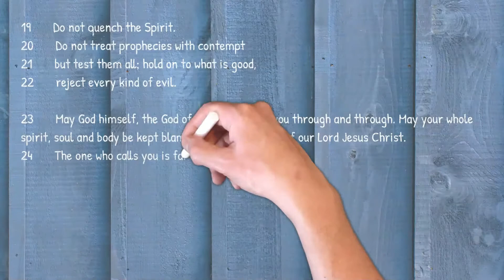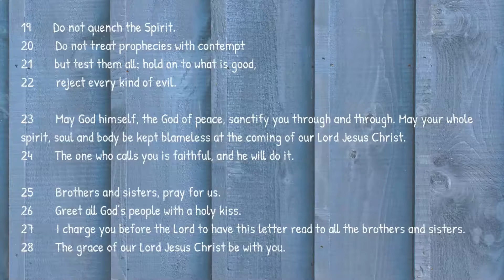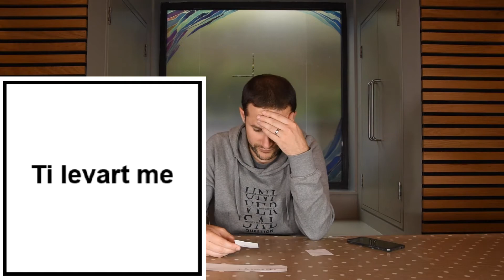How I live with the Holy Spirit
Living with the Holy Spirit is a huge privilege, here is how I do it.  1 Thessalonians finishes up with this huge call to live with the Holy Spirit.  Life is so much better when you live with the Holy Spirit, so grab a drink and dive into our final video of the series.